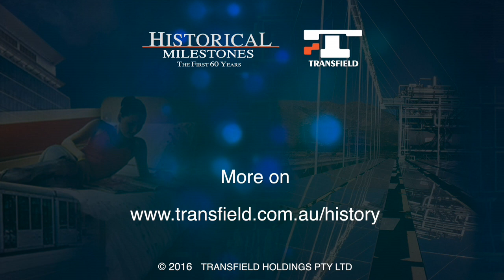Transfield Historical Milestones. Robert Serventi on constructing Transmission Lines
"Transfield Historical Milestones: The First Fifty Years" was launched in 2006 to celebrate the company's fiftieth anniversary. Written by historian, Dr. Gianfranco Cresciani the website detailed 19 milestones in Transfield's colourful and diverse history.
Now, a decade later, Transfield's sixtieth anniversary is being marked with the launch of this updated version, "Transfield Historical Milestones: The First Sixty Years". Augmenting Dr. Cresciani's work, this website introduces three new milestones, reflecting the company's recent activities. It also includes a host of recently-recorded video conversations between people significant to Transfield's history and an update of the existing milestones created by Dr. Cresciani.